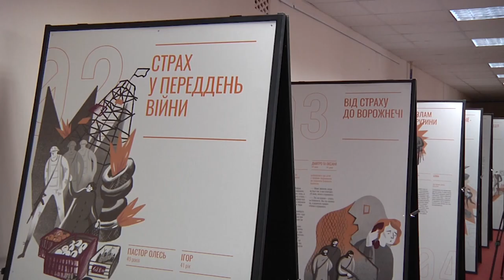Головні новини Кіровоградщини | 7 лютого 2020 року | телеканал Вітер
У випуску:

* На Кіровоградщині створили штаб з недопущення занесення і поширення коронавірусу
* Електронне посвідчення водія відтепер в смартфоні
* У Кропивницькому з’явиться молодіжний центр
* Рятувальники Кіровоградщини допомогли жінці вчасно отримати медичну допомогу
* У Кропивницькому представили керівника новоствореного департаменту надання адмінпослуг Сергія Коваленка
* Очільний Кіровоградщини Андрій Балонь представив нового голову Олександрівської РДА
* Школярі Кропивницького повертаються на навчання